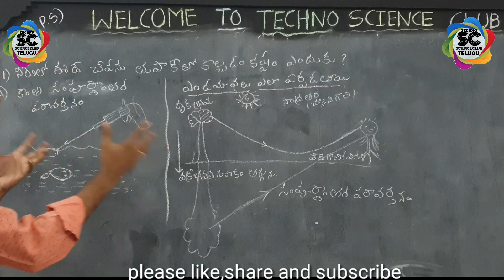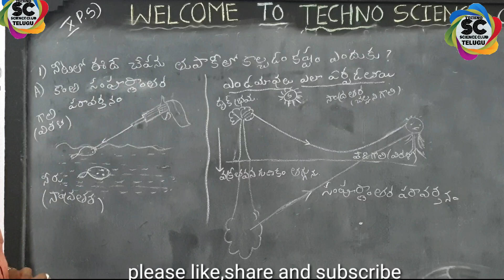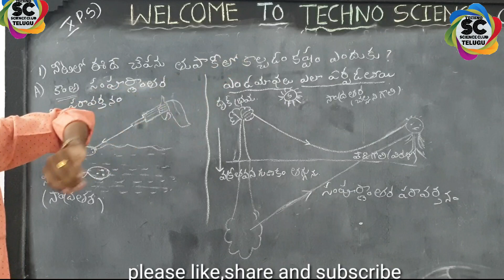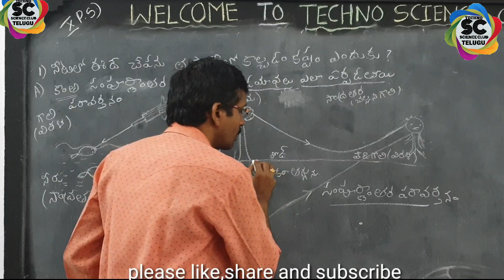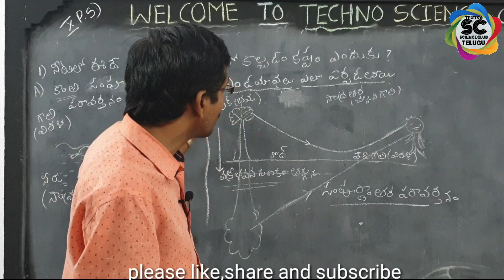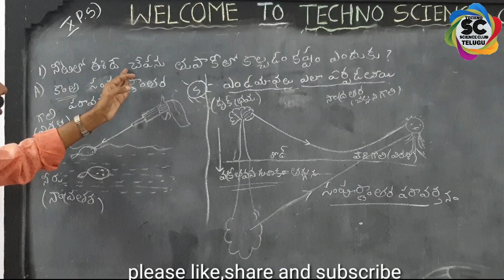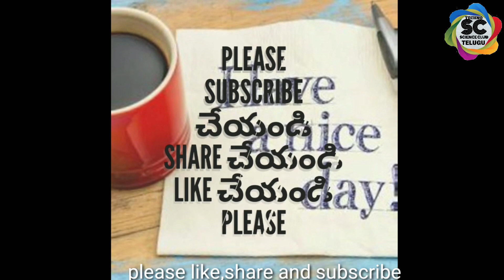daily life applications of total internal reflection - 10th physics (TM) || సంపూర్ణాంతర పరావర్తనం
daily life applications for total international reflection || సంపూర్ణాంతర పరావర్తనం  పై నిత్యజీవిత అనువర్తనాలు/సంఘటనలు

       Refraction of light at plane surfaces